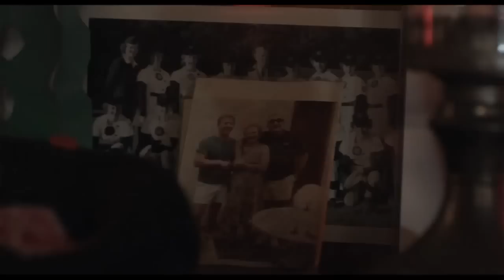Meskada 2010 - Movie Trailer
Película del 2010, Meskada, con la participación de Norman Reedus como Dennis Burrows.
Los derechos de este video no me pertenecen.